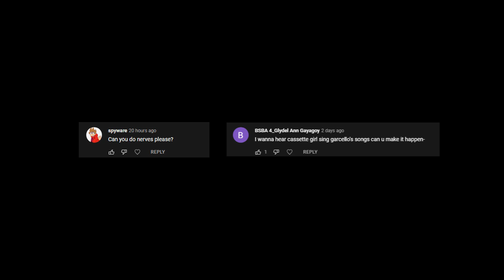Nerves but Cassette Girl sings it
Nerves composed by Atsuover